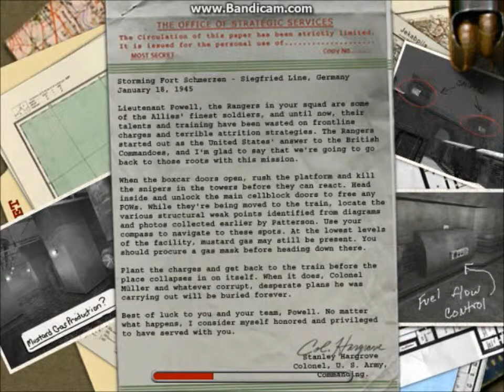Medal Of Honor Allied Assault Walkthrough Campaign 6 Siegfried Line Part 5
Enjoy Part 5 of the Siegfried Line Campaign